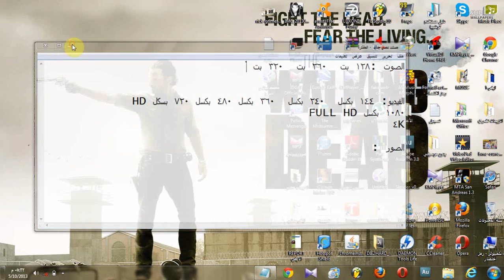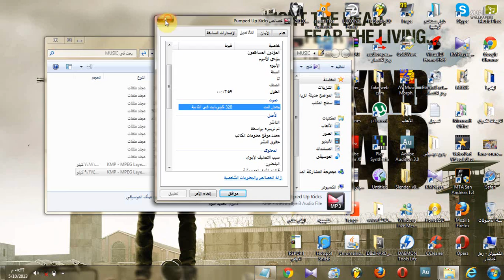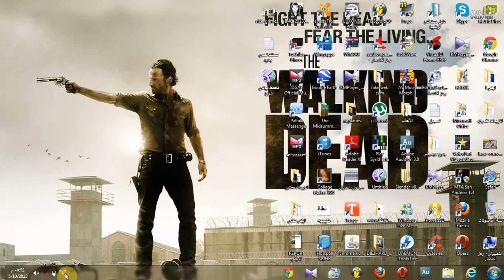شرح بعض انواع الملتيميديا